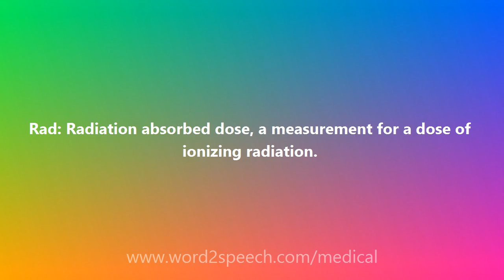Rad - Medical Definition and Pronunciation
Title: Rad

Rad: Radiation absorbed dose, a measurement for a dose of ionizing radiation.

How to pronounce Rad
definition of Rad
audio dictionary
How to say Rad
What is the meaning of Rad
Pronounce Rad
Medical dictionary
Medical definition of Rad